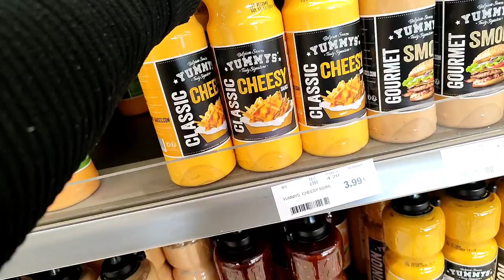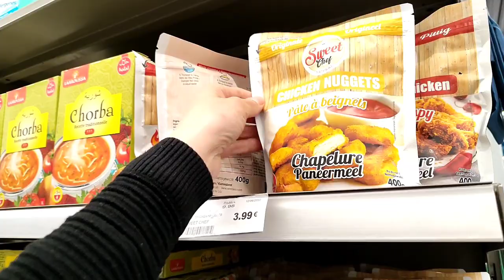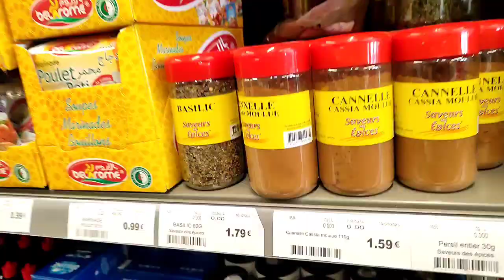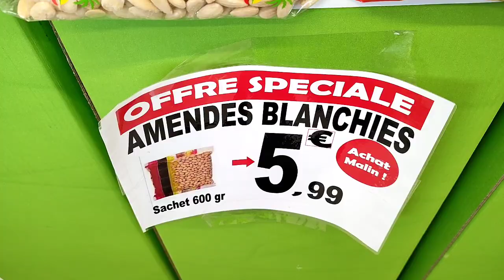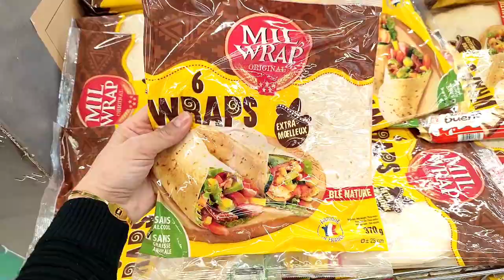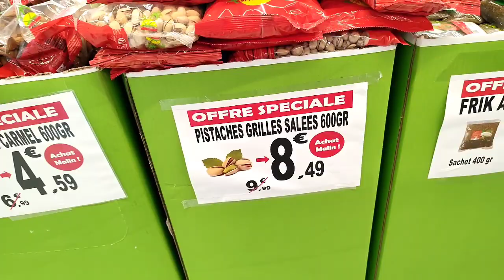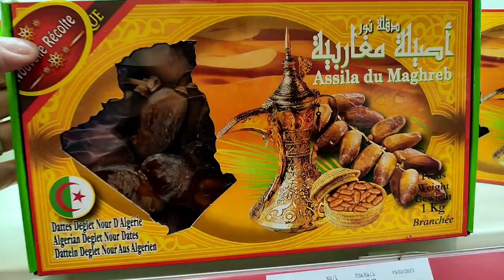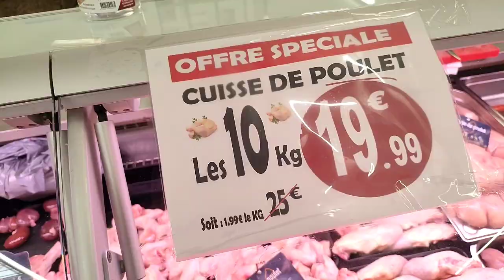O'PANIER FRAIS ✨ PROMO ⛔ 8 mars 2023